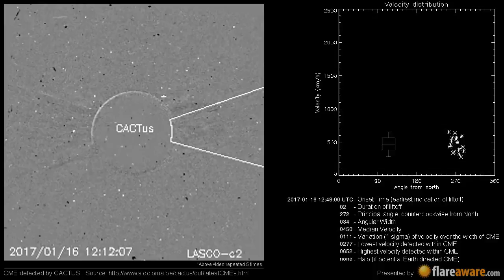A Non Earth directed CME at 2017-01-16 12:48:00 UTC